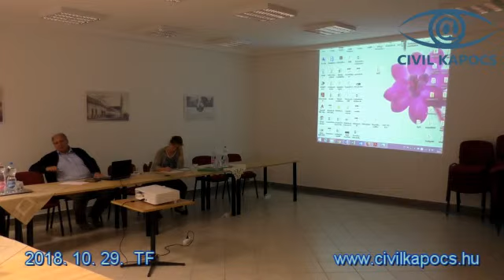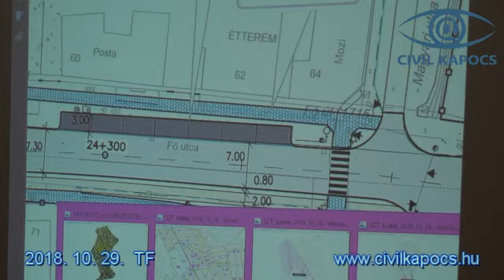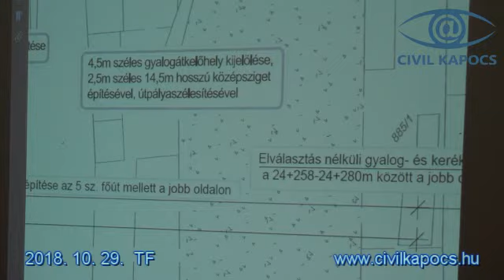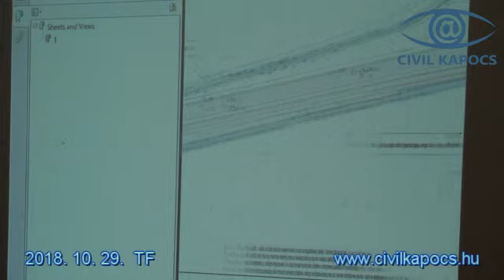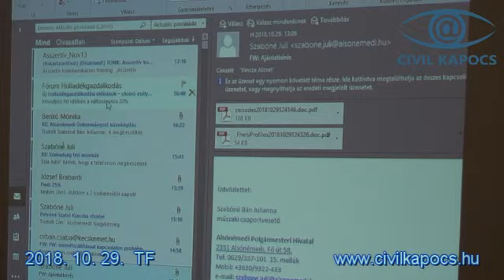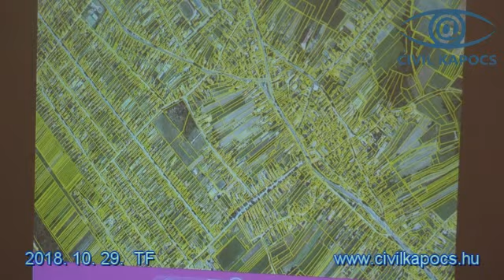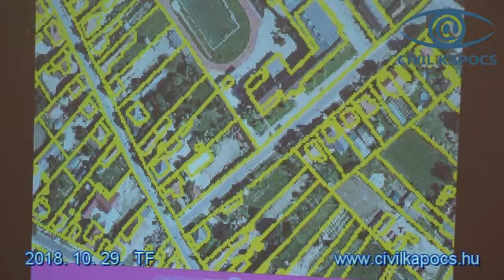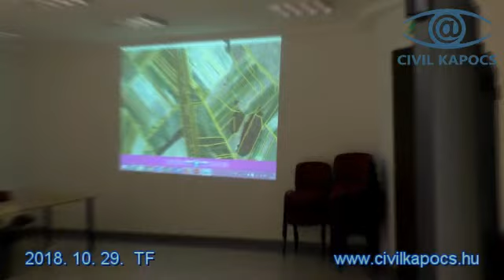2018 10 29 TF